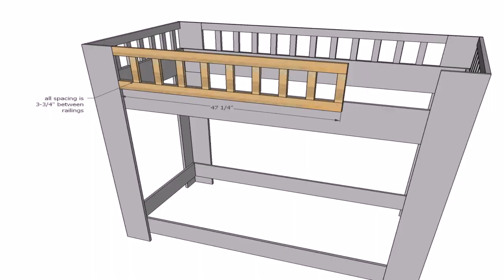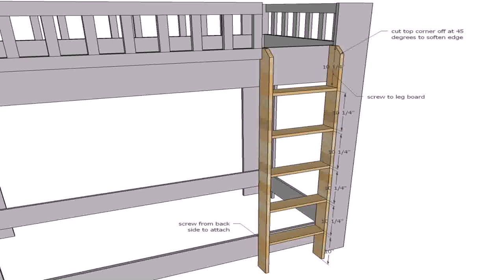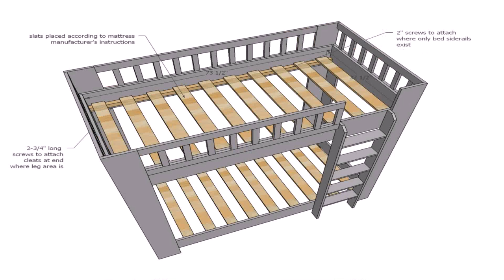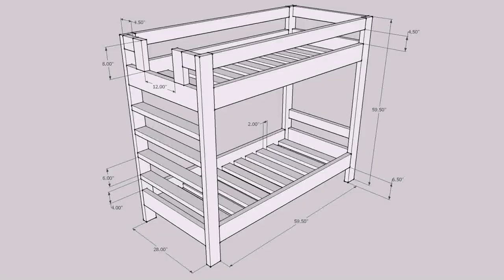Bunk Bed Plans Rustic (see description)